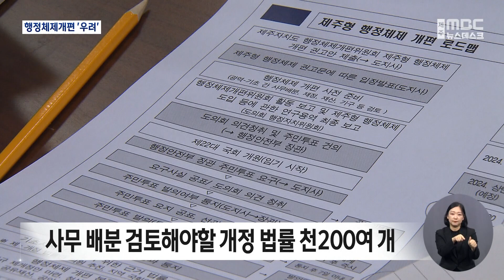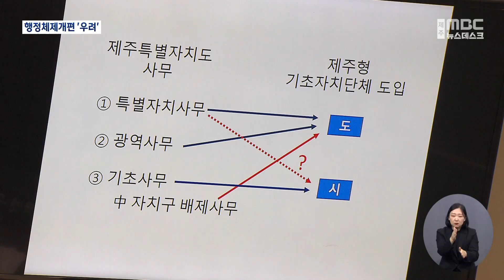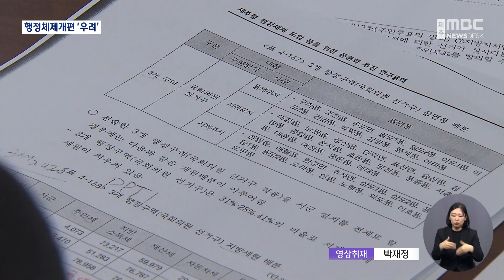행정체제개편 업무보고‥"준비 부족·권한 축소"